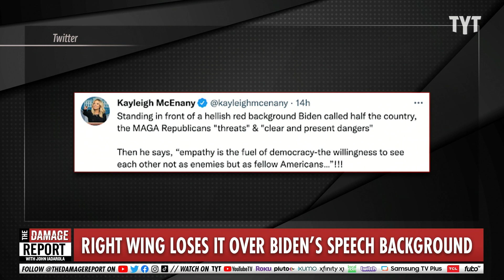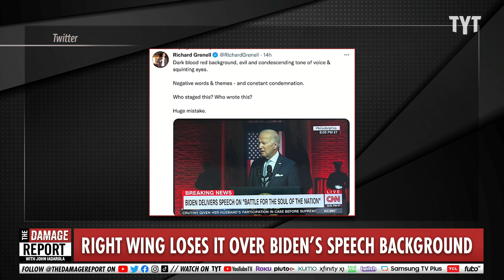Right-Wingers MELTDOWN In Satanic Power Hysterics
Right-wingers lose their minds over President Biden's background during his primetime speech in Philadelphia, which address Donald Trump and MAGA Republicans. John Iadarola and Brett Erlich break it down on The Damage Report.

"RAYMOND ARROYO (HOST): Monica, you worked in the Trump White House, so you know optics. If you were going to liken your political opponents to Nazis, maybe employing a backdrop that looks like it could have come out of 1940s Germany and then this opening was not the way to go.

Monica, can you remember an example of a primetime address by a president so laced with ugly and divisive political rhetoric and a backdrop that looked like that?

MONICA CROWLEY (GUEST): Well, first of all, yeah, the imagery there was almost satanic with that blood red lighting and the two Marines behind him. It was just insane."